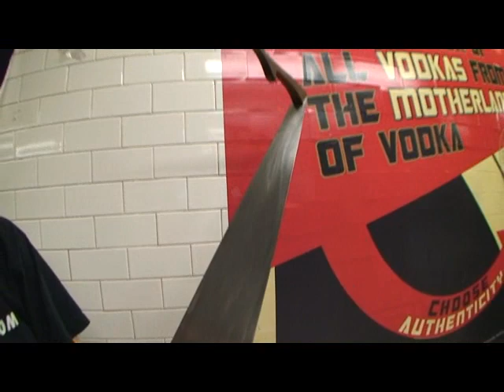Musical Saw Subway Musician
Natalia 'Saw Lady' Paruz plays the musical saw in the NYC subway. Interview by Renato.